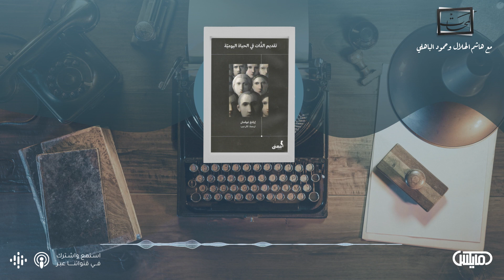كتاب تقديم الذات في الحياة اليومية - فيلم هاكسو ريدج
ﺗﻧﺎوﻟﻧﺎ ﻓﻲ اﻟﺣﻠﻘﺔ ﻛﺗﺎب ﺗﻘدﯾم اﻟذات ﻓﻲ اﻟﺣﯾﺎة اﻟﯾوﻣﯾﺔ وھو ﻣن ﺗﺄﻟﯾف إﯾرﻓﻧﺞ ﻏوﻓﻣﺎن، ﻋﺎﻟم اﺟﺗﻣﺎع ﻛﻧدي، ﻣزج ﺑﯾن ﺧﺑرﺗﮫ ﻓﻲإﻧﺗﺎج اﻷﻓﻼم اھﺗﻣﺎﻣﮫ ﺑﻌﻠم اﻻﺟﺗﻣﺎع ﻟﻠﺧروج ﺑﻧظرﯾﺔ اﺟﺗﻣﺎﻋﯾﺔ ﻋن ﺗﻔﺳﯾر اﻟﺳﻠوك ﻓﻲ
اﻟﺣﯾﺎة اﻟﯾوﻣﯾﺔ.

ﻛﻣﺎ ﺗﻧﺎوﻟﻧﺎ ﻓﯾﻠم ھﺎﻛﺳو رﯾدج ھو ﻓﯾﻠم ﺣرﺑﻲ ﻋرض ﻋﺎم 2016، ﯾﺣﻛﻲ ﻗﺻﺔ ﺣﻘﯾﻘﺔ ﻟﺟﻧدي أﻣرﯾﻛﻲ ﻣﺗدﯾن
ﺷﺎرك ﻓﻲ اﻟﺣرب اﻟﻌﺎﻟﻣﯾﺔ اﻟﺛﺎﻧﯾﺔ ورﻓض ﻣﺑدأ اﻟﻘﺗل وﻣﻊ ذﻟك ﺣﺻل ﻋﻠﻰ ﻣﯾداﻟﯾﺔ ﺗﻘدﯾرﯾﺔ ﻣن اﻟﺣﻛوﻣﺔ
اﻷﻣرﯾﻛﯾﺔ ﻟﺟﮭوده ﻓﻲ اﻟﺣرب.